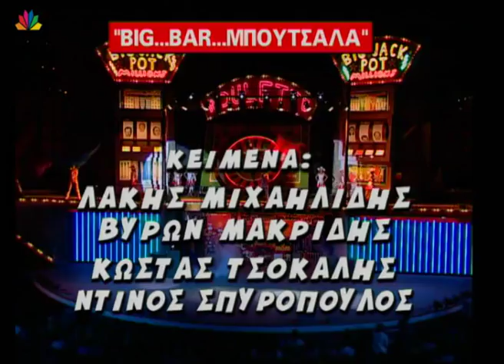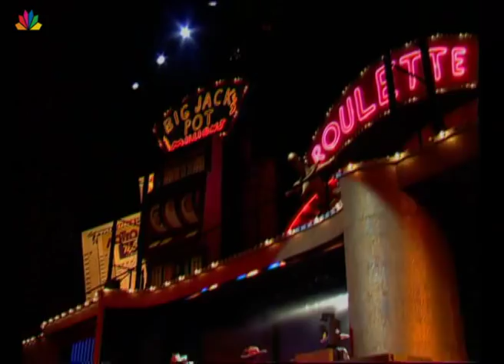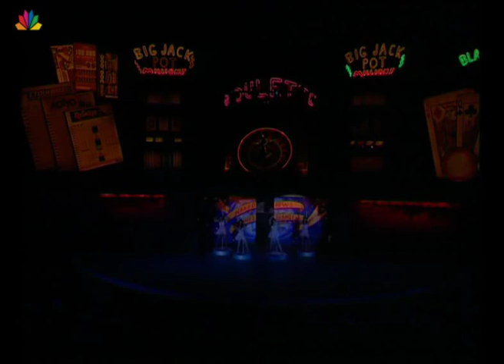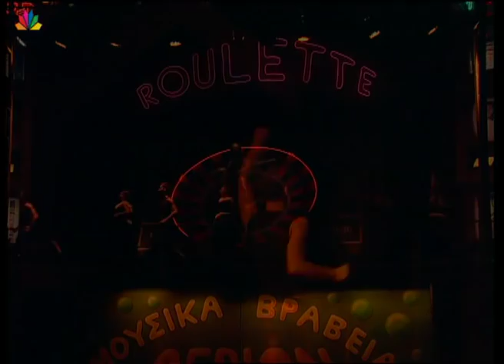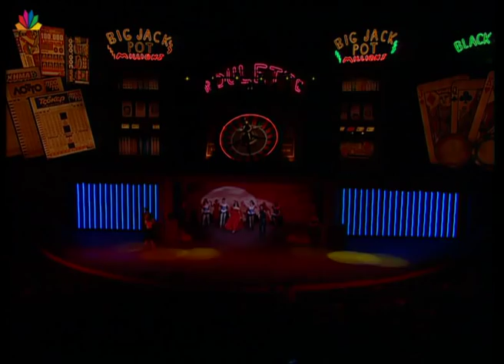Big Barboutsala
Επιθεώρηση σε κείμενα που έγραψαν οι Λάκης Μιχαηλίδης, Βύρων Μακρίδης, Κώστας Τσόκαλης και Ντίνος Σπυρόπουλος, που ανέβηκε στο Δελφινάριο, το καλοκαίρι του 2002

Πρωταγωνιστούν: Έλντα Πανοπούλου, Τόνυ Άντονυ, Γιάννης Καπετάνιος, Νένα Χρονοπούλου, Σάββας Τασίου, Ντίνος Σπυρόπουλος

Παίζουν: Αθανασία Αντωναράκου, Γιώργος Μακρής, Αίγλη Κοντονίκου
Μουσική: Νίκου Στρατηγού
Χορογραφίες: Δημήτρης Παπάζογλου
Σκηνικά: Κάρολος Ρωμούσης
Κοστούμια: Θεοδώρα Μαροσούλη
Σχεδιασμός φωτισμών: Stefano Calatrini, Φωτισμοί: Αριστείδης Μεταλλινός
Σκηνοθεσία: Stefano Sartini
Παραγωγή: Αφοι Μαροσούλη-Θανάσης Παπαγιαννόπουλος

Οργάνωση τηλεοπτικής παραγωγής: Μιχάλης Φλωριώτης
Διεύθυνση τηλεοπτικής παραγωγής: Δημήτρης Κοτσίκος
Τηλεσκηνοθεσία: Θανάσης Μίλησης